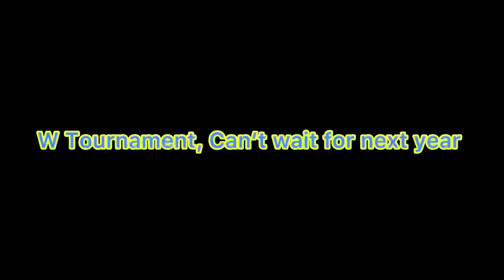I Hosted My Own Wiffle Ball Tournament…